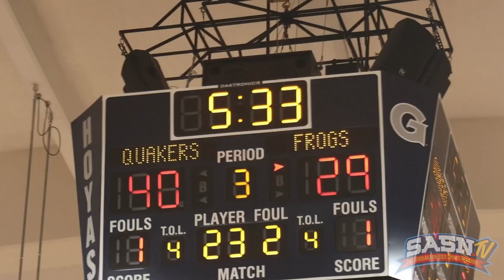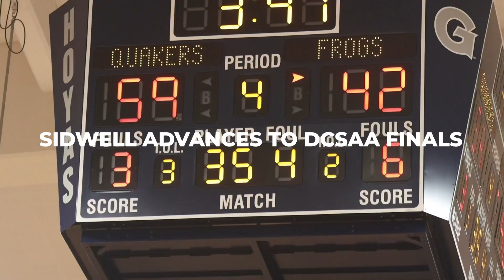DMV Hoop Session Sidwell Vs Maret Playoff Game Highlights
The Scholar Athletes Sports Network SASN.TV Presents the DMV Hoop Session Show featuring The Best High School Basketball in the DMV.  This episode of DMV Hoop Session features DCSAA Semi Final Playoff Game highlights with the Sidwell Friends Quakers vs the Gonzaga Eagles Girls Varsity Playoff Basketball game at Georgetown University in Washington DC for the DCSAA 2023 Season.